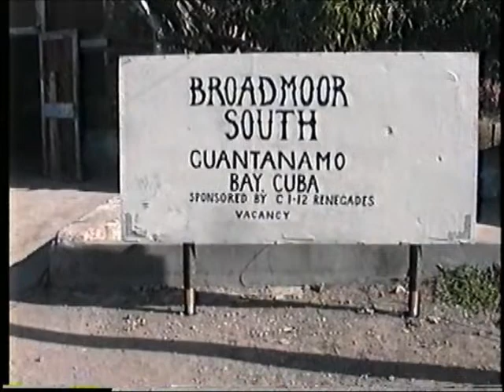Guantanamo visit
Emilio Martinez-Paula in Guantanamo